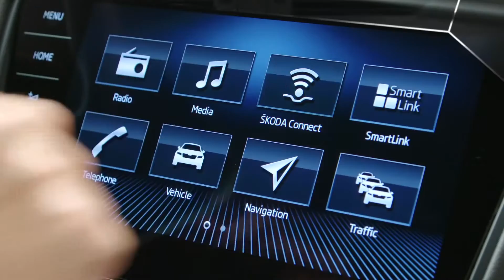ŠKODA Octavia - new assistance systems and superior connectivity services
New assistance systems and superior connectivity service!